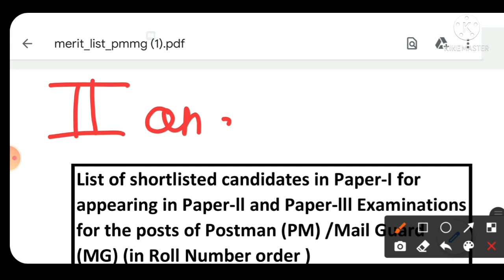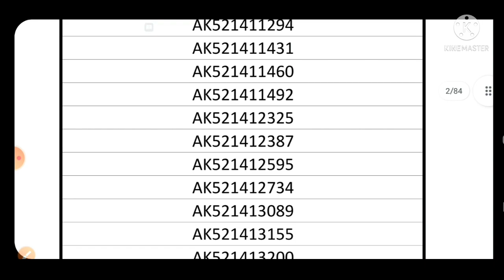dopmah result 2021 || postman and mailguard result || Indian post || maharashtra circle